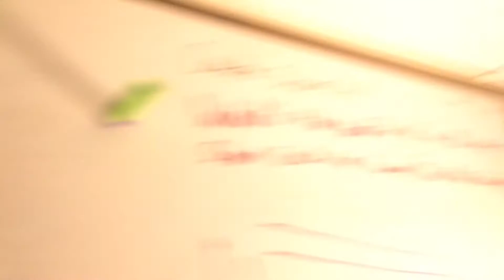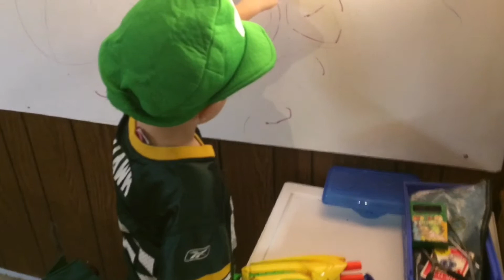Cleaning the Basement is Fun? Finding Cool Toys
Frumpkin helps daddy clean the basement and they find some cool toys during that process.
Frumpkin ends up being more of a hindrance than helper.